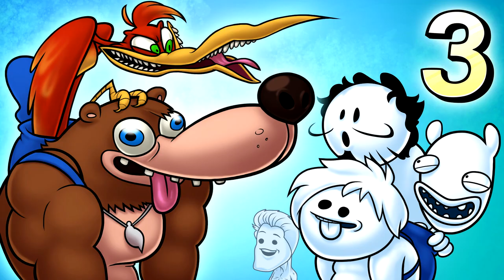Oney Plays Banjo Kazooie WITH FRIENDS - EP 3 - Bobalafullaaa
Oney Plays Banjo-Kazooie with his friends!
Let's Play of Banjo-Kazooie! This is a video game for Xbox One, the gameplay playthrough/walkthrough was recorded by Oney (OneyNG).